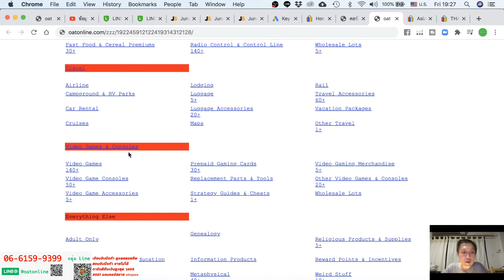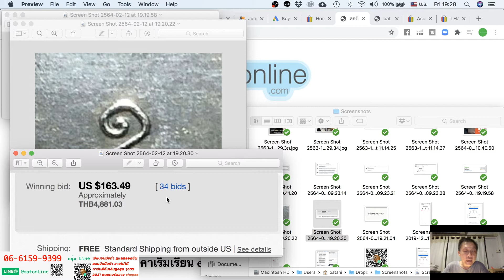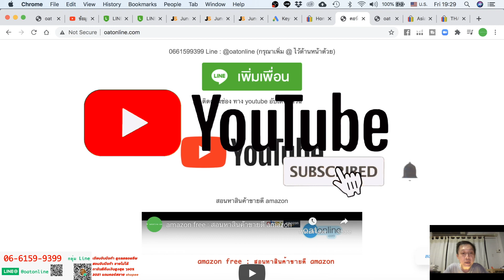ของขลังไทย ฝรั่งแย่งกันซื้อจบเกือบ 5000 ขายอะไรดี